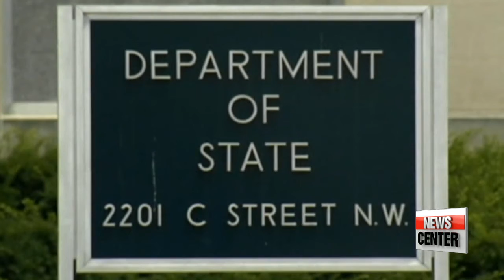Denuclearization remains U.S. goal on N. Korea: White House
미 정부, 클래퍼 DNI국장 발언에 화들짝..."비핵화 목표 변함없다", 고위당국자 "북미접촉 결론은 북 대화의지 없다는 것"
  The White House has reiterated the United States is firmly committed to its denuclearization policy on North Korea.
The clarification came after Washington's top intelligence official suggested there were differences of opinion on the matter.
For details we turn to Kwon Soa.

The U.S. government has reiterated... that the denuclearization of North Korea remains its key policy goal in dealing with the country.
White House Press Secretary Josh Earnest was responding to remarks made this week by James Clapper,... the U.S. Director of National Intelligence,... who said Washington should put a cap on the regime's nuclear capabilities... and not try to denuclearize it.
  Earnest said Clapper seemed to be saying the current strategy would not likely prompt Pyongyang to give up its nuclear program before President Obama leaves office.
  He reaffirmed that, in the long term, the U.S. will continue to work with the world to get North Korea to comply with its international obligations,... by adding pressure on the regime,... including UN Security Council resolutions.
This is seen as supporting an earlier State Department claim that denuclearization remains the U.S. goal with North Korea.
  A high-ranking South Korean official,... who spoke on condition of anonymity with South Korean correspondents in Washington Thursday, gave his opinion,... saying Clapper's remarks are quite different from the Obama administration's stance.
  On the recent informal talks between a North Korean delegation and former U.S. government officials in Malaysia,... the official said the meeting suggests North Korea is NOT ready for sincere dialogue and sanctions are what's needed to put effective pressure on Pyongyang.
  This, he said,... as North Korea has only proven its stubborn claim that its nuclear program is needed for deterrence.